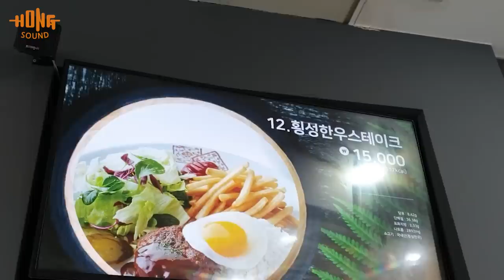궁금해서 참을 수 없었어요 휴게소 15000원짜리 횡성한우스테이크 후기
횡성휴게소에서 판매하고 있는 15,000원짜리 횡성한우스테이크 리뷰입니다. 궁금해서 먹어봤는데, 가성비가 좋다고는 말 못하겠지만 맛은 있네요! 다른 반찬 다 빼고 스테이크랑 밥만 해서 8~9,000원 받으면 혜자메뉴 등극할 것 같아요
이번에 영상 편집할 겸 자료조사 하다가 알게 된건데, 휴게소에서 떼가는 수수료가 30~50%정도 된대요. 횡성휴게소는 53%라고 합니다. 그러니까 15,000원을 받았어도 약 7,500원이 가게 임대 수수료로... ㄷㄷㄷ 백화점 입점 수수료는 최대 28%라는데 이거 참...ㅠㅠ